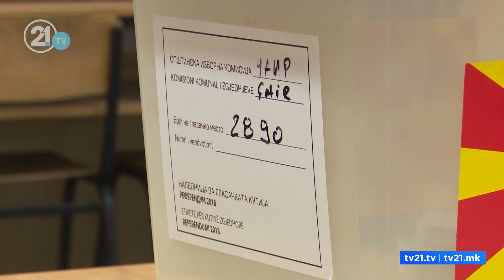Zejdi do të formojë parti të re politike